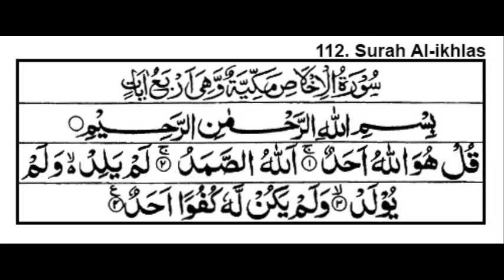Surah Akhlas HD Sound beautiful voice 112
Say: He is Allah, the One and Only;
Allah, the Eternal, Absolute;
He begetteth not, nor is He begotten;
And there is none like unto Him.